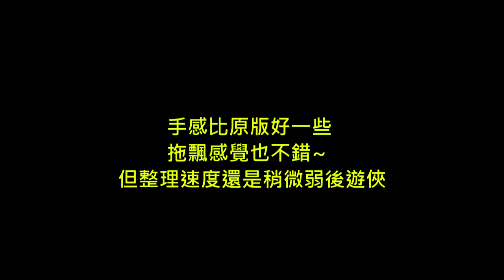（村村）是否超越遊俠9的存在?! 魔怪9 -W頂改試跑、積木樂園、世界紐約 最後 有心得感想 (跑跑卡丁車)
影片最後 好多錯字XDD 希望你們看得懂 哈哈

↓↓↓如果你希望可以鼓勵我，提供贊助，可以點下面的連結↓↓↓
贊助前衡量自身狀況，記得留下你的大名告訴我你是誰^_^ 你們的鼓勵都是我持續開台的動力